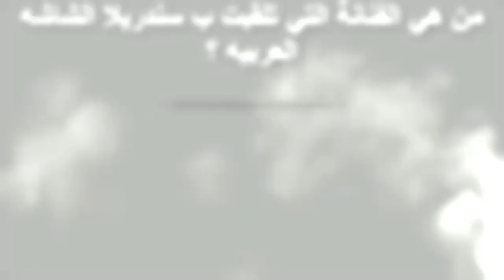سعاد حسني قصة كفاح مع المرض